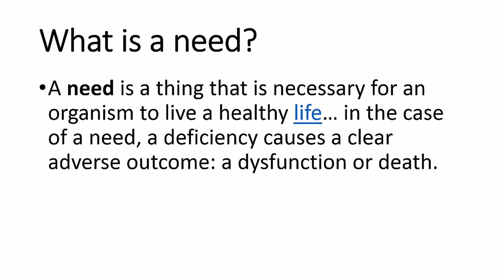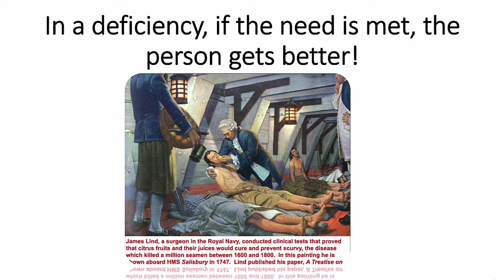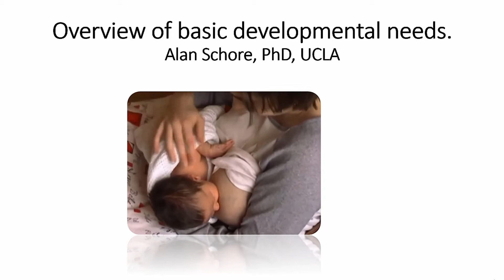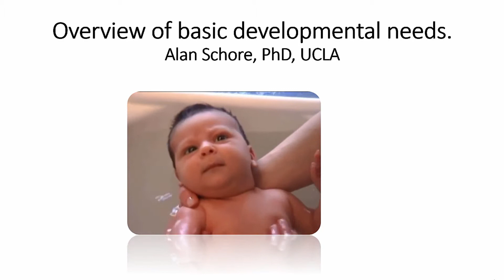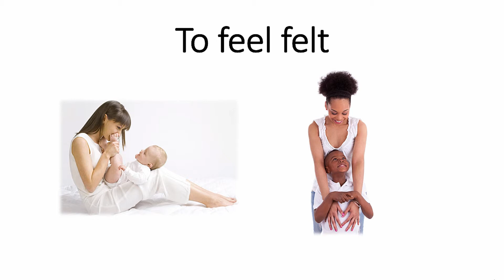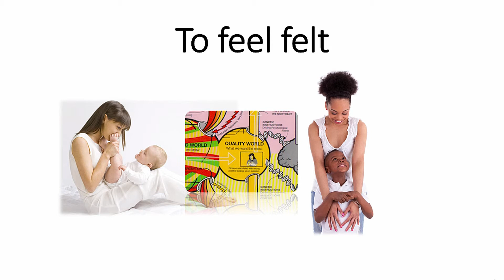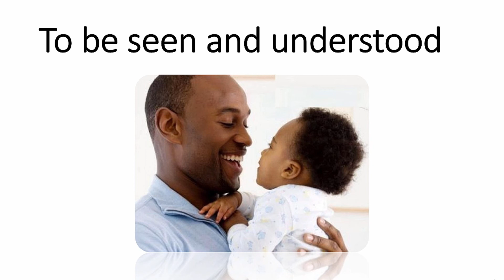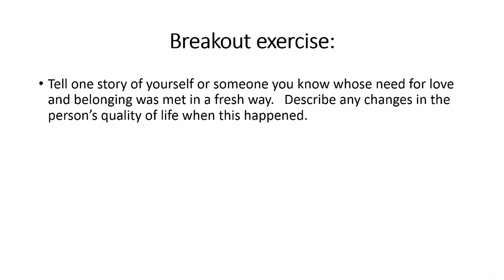Love and belonging